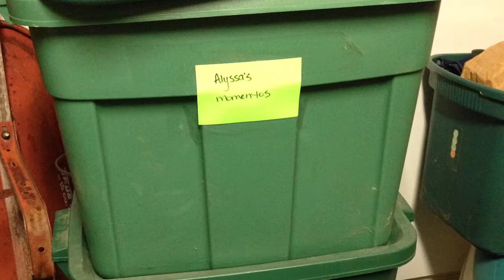Why Moving Sucks- the Garage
The garage from day 1 to current- 4 months later and we can BARELY get a car in the garage.